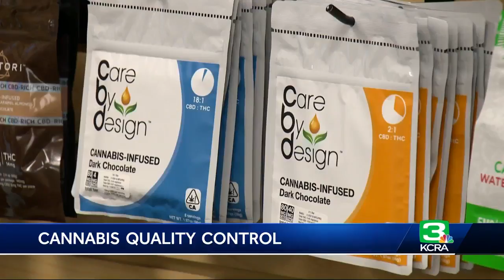State: Sacramento cannabis lab falsified records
Sequoia Analytical Labs has surrendered its business license to the state after the California Bureau of Cannabis Control made a surprise inspection last week and discovered the lab director had falsified records. Sequoia's CEO said he was blindsided by the lab director who submitted the false pesticide testing records. He said some 750 certificates of analysis are now in question. Get the full story in the video above.